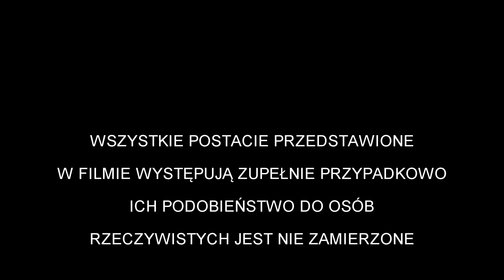Modlin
Wycieczka rowerowa do Modlina 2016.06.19